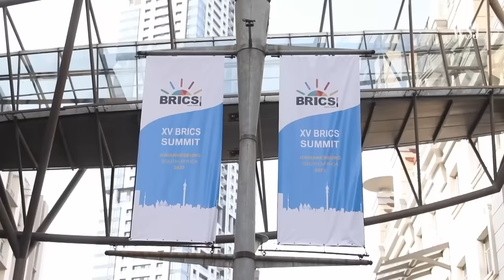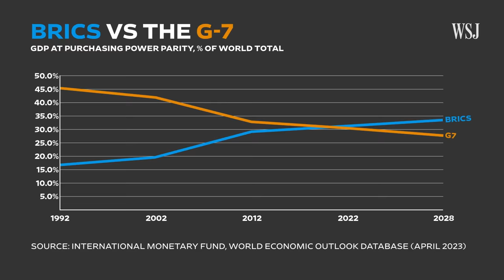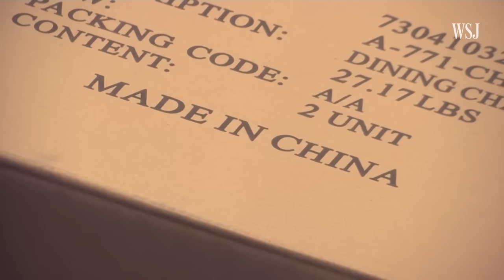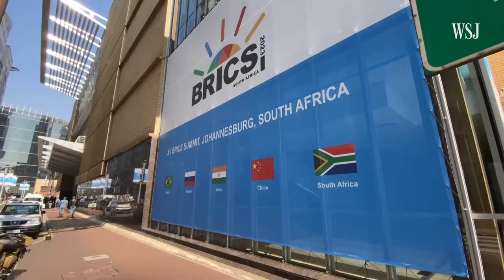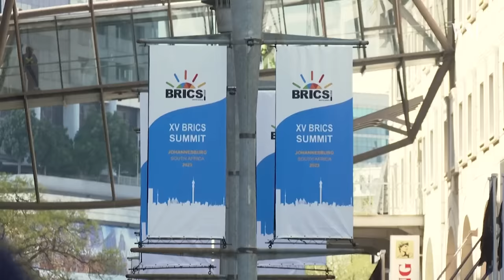Brics: The G-7 Economic Alliance’s Rival, Explained | WSJ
The Brics economic alliance – formed by China, India, Russia, Brazil and South Africa – is considering an expansion, with more than 20 countries including Saudi Arabia and Iran having formally applied to join the bloc. Brics countries already make up more than 40% of the world’s population and almost a third of the world’s GDP.

WSJ’s Alexandra Wexler analyzes the membership frenzy and whether an enlargement can ultimately threaten the powerful G-7.

0:00 Brics vs. G-7
0:49 What’s at stake?
2:12 Why Brics wants to expand
3:11 Strongest candidates to join